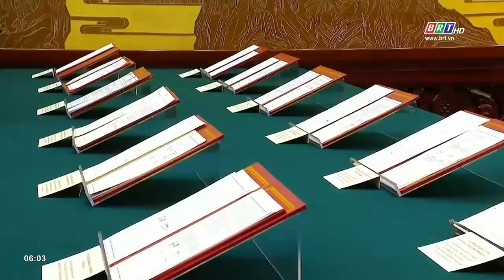Tổng Bí thư kết thúc tốt đẹp chuyến thăm Trung Quốc | BRTgo